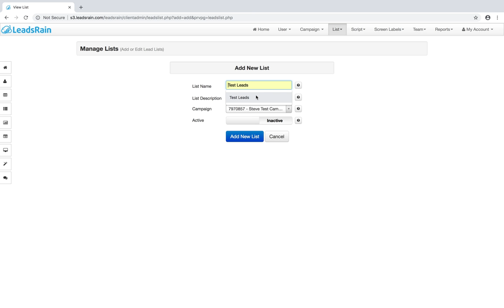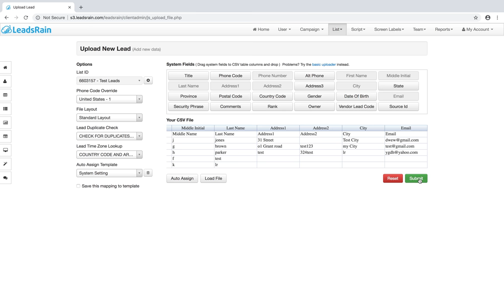How to upload leads on LeadsRain's Cloud based Predictive Dialer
A walkthrough to help you understand the process of uploading leads on LeadsRain's Predictive Dialer platform.